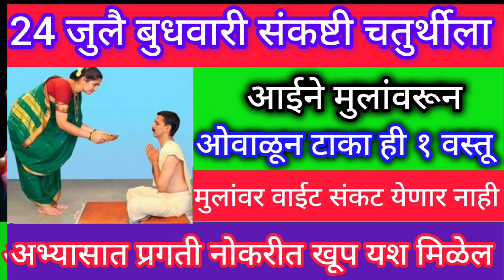उद्या संकष्टीचतुर्थी आईने मुलांवरून ओवाळून टाका ही एक वस्तू अभ्यासात नोकरीत प्रगती होईल इच्छापूर्ती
उद्या आषाढ संकष्टी चतुर्थी आंघोळीच्या पाण्यात टाका ही एक वस्तू शत्रू पिडा दोष पितृदोष नष्ट होईल

बुधवारी आषाढ संकष्टीचतुर्थी आईने मुलांवरून ओवाळून टाका ही एक वस्तू प्रत्येक क्षेत्रात प्रगती होईल

आज गुरुपौर्णिमा रात्री घरातून बाहेर फेका ही एक वस्तू घराची पतीची मुलांची प्रगती होईल शत्रू संपेल

आज गुरुपौर्णिमा रात्री कापूर सोबत झाला ही एक वस्तू सुख संपत्ती पैसा वाढेल शत्रूपिडा पितृदोष संपेल

उद्या गुरुपौर्णिमा आंघोळीच्या पाण्यात टाका एक वस्तू कोणताही शत्रू पितृदोष वास्तुदोष ग्रहदोष संपेल

उद्या गुरुपौर्णिमा आंघोळीच्या पाण्यात टाका ही एक वस्तू शत्रू पिडा वास्तुदोष पितृदोष ग्रहदोष संपेल

रविवारी गुरुपौर्णिमा आईने मुलांसाठी कापूर सोबत जाळा ही एक वस्तू मुलांची प्रत्येक क्षेत्रात प्रगती

रविवारी गुरुपौर्णिमा एक नारळाचा सर्वात प्रभावी उपाय कठीण इच्छा पूर्ण होऊन सर्व दुःख, दोष दूर होईल

रविवारी गुरुपौर्णिमा आईने मुलांसाठी लावा असा एक दिवा अभ्यासात प्रगती नोकरीत यश मिळेल इच्छापूर्ती

रविवारी गुरुपौर्णिमा आईने मुलांवरून ओवाळून टाका ही एक वस्तू अभ्यासात प्रगती नोकरीत यश मिळेल

रविवारी गुरुपौर्णिमा घरात घेऊन एक वस्तू नशिबात नाही ते सुद्धा मिळेल एक रात्रीत आयुष्याचे सोने होईल

आज आषाढीएकादशी रात्री झोपण्यापूर्वी हा एक मंत्र म्हणा सुख संपत्ती पैसा कमी पडणार नाही दोष संपेल

आज आषाढीएकादशी संध्याकाळी तुळशीजवळ ठेवा ही एक वस्तू पैसा कमी पडणार नाही इच्छापूर्ती होईल

आज आषाढीएकादशी संध्याकाळी घरातून बाहेर फेका ही एक वस्तू शत्रूत्रास,पितृदोष,वास्तुदोष नष्ट होतील

आज आषाढीएकादशी संध्याकाळी कापूर सोबत जाळा ही एक वस्तू सुख संपत्ती पैसा वाढेल दोष अडचणी संपेल

उद्या आषाढीएकादशी मूठभर धणे इथे अर्पण करा पैसा कमी पडणार नाही इच्छापूर्ती होईल दारिद्र्य संपेल

उद्या आषाढीएकादशी सकाळीच लावा फक्त असा एक दिवा सात पिढ्यांचा दारिद्र्य नष्ट होईल घराची प्रगती होईल
उद्या आषाढीएकादशीला तुळशीला अर्पण करा ही एक वस्तू सात पिढ्यांचे दारिद्र्य 24 तासात नष्ट होईल प्रगती

आषाढी एकादशी 2024 संपूर्ण माहिती//महत्त्व काय // या गोष्टी अजिबात करू नका aashadhiekadashi आषाढी एकादशीचे महत्त्व काय ,आषाढी एकादशी कशी पाळावी,आषाढी एकादशी हा शुभ दिवस आहे का, एकादशीचे अभंग, एकादशी कधी आहे,उद्या एकादशी आहे का, जया एकादशी चे महत्व, आषाढी एकादशीला काय खाऊ नये, आषाढी एकादशीला कोणते पदार्थ खातात, आषाढी एकादशीला काय खावे,आषाढी एकादशीला कोणते पदार्थ खाऊ शकतात, आषाढी एकादशीच्या उपवासाला काय खाल, आषाढी एकादशीच्या दिवशी तुळशीच्या बाबतीत या 5 चुका करू नका| dont mistakes about basil on ekadashi

आषाढी एकादशीला🙏 करा तुळशीच्या पानांचा हा उपाय // कितीही दारिद्र्य असेल तरी ते संपेल..